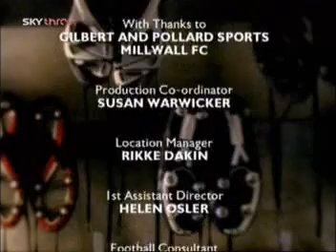Dream Team Series 6 Episode 15